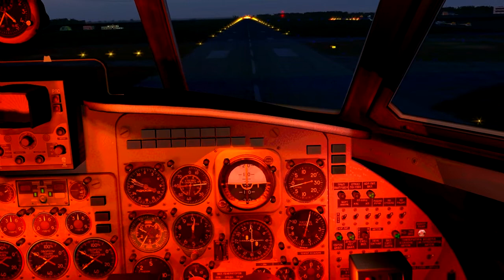Yak-40 Landing at Ukhta